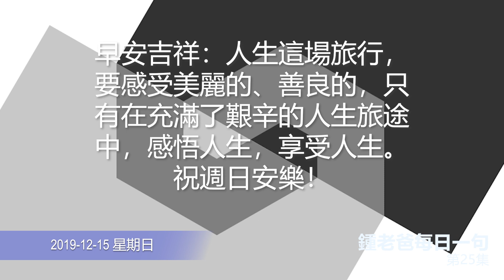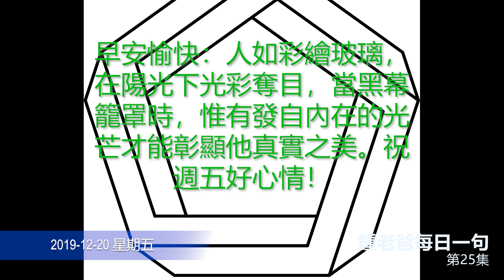鍾老爸每日一句 - 第25集 (2019-12-15~2019-12-21 #169~175)